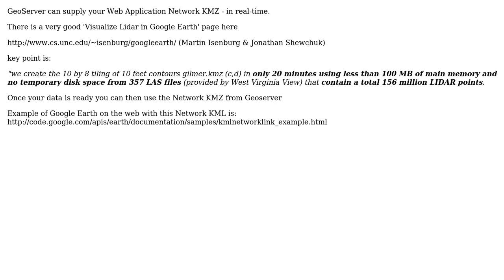GIS: How to display dynamic raster (lidar) data on a Web map?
With thanks & praise to God, and with thanks to the many people who have made this project possible! | Content (except music & images) licensed under CC BY-SA | Music | Images & others | With thanks to user whuber user Shaunak user Mapperz and the Stack Exchange Network Trademarks are property of their respective owners. You are responsible for your own actions.